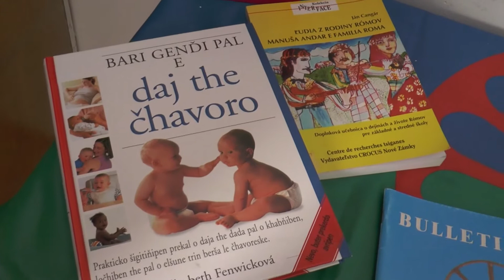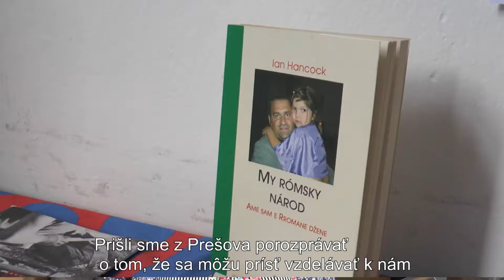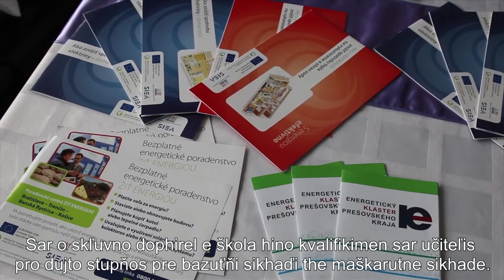Tv Romana - VOX ROMANO 5 VŠ pre Rómov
Štúdium rómčiny na vysokej škole? Áno, je to šanca nielen pre Rómov. Nové študijné odbory na Prešovskej univerzite otvárajú možnosti študovať rómsky jazyk a literatúru v rôznych, najmä učiteľských  kombináciách. Perspektívne uplatnenie absolventov však zasahuje podstatne  širší okruh profesií: Od prekladateľstva, cez sociálnu prácu, manažérske profesie,  až po diplomaciu. Viac v reportáži Vlada Semana, v rámci cyklu  VOX Romano.